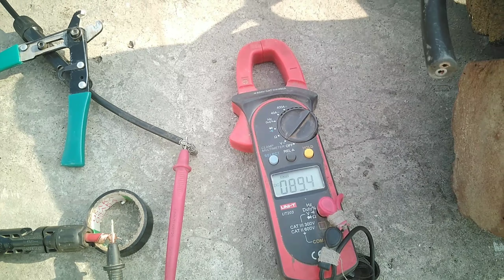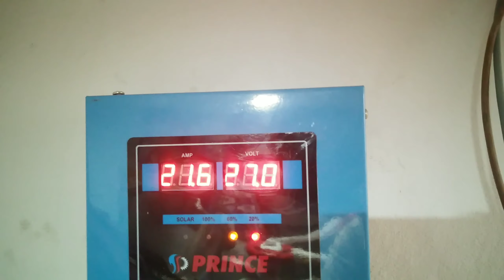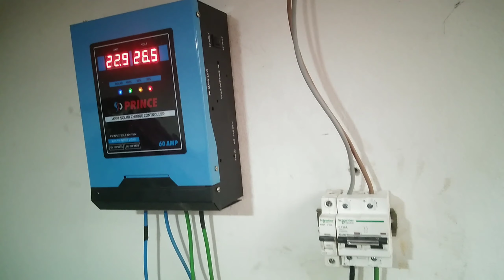1kw solar system installation! solar system project 1000watt mppt charge controller techhho hho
welcome to a solar system project with a 1000-watt MPPT (Maximum Power Point Tracking) charge controller:

Solar panels
Photovoltaic (PV) modules
MPPT charge controller
Maximum Power Point Tracking
Solar energy system
Solar power generation
Clean energy
Off-grid system
Grid-tied system
Renewable energy
Solar charge regulator
Solar battery charging
Energy efficiency
Solar inverter
Battery bank
DC-to-AC conversion
Solar energy utilization
Sustainable energy
Solar system installation
Photovoltaic array
System monitoring
Inverter efficiency
Battery capacity
Load management
Solar system design
Solar energy storage
Charge-discharge cycle
Standalone solar system
Solar power optimization
Remote monitoring
Solar controller programming
PV system sizing
Solar system maintenance
Energy conservation
Clean power generation
Backup power solution
Inverter load capacity
Solar panel orientation
Battery charge algorithm
Power electronics
Environmental impact
Solar irradiation
Solar tracking system
Energy independence
MPPT efficiency
Solar system components
PV system integration
Solar energy conversion
Inverter protection
Solar energy applications
Please note that these keywords cover various aspects of a solar system project with a 1000-watt MPPT charge controller. Use these keywords to guide your research or project development, and explore the specific topics relevant to your needs.

technology  hho
solar panels for home
1kw solar system installation
solar system project 1000watt mppt charge controller
tech hho
Best Solar Package For Home
Solar Installation in Pakistan
Solar plates |
solar plates
solar plates wholesale market
solar power
solar electricity
solar energy
solar for home
small solar system m
complete solar system
house solar
solar panels market in Pakistan
solar settings
solar ac
solar plates for home
solar investors
solar panels quality
high quality solar panels
solar panel complete setup
ac solar
solar system
solar panel installation pakistan
solar panel
inverter
solar
solar panels
solar inverter